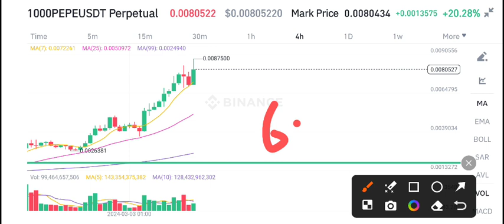Pepe Price Today! PEPE Price Prediction! PEPE Coin News Today